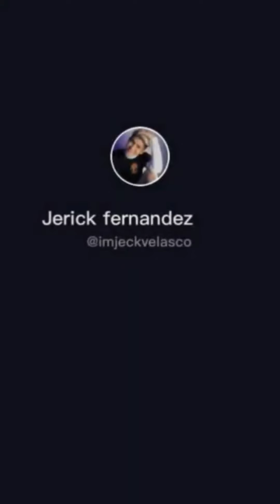EX GIRLFRIEND NI XANDER FORD NAG SALITA NA ?